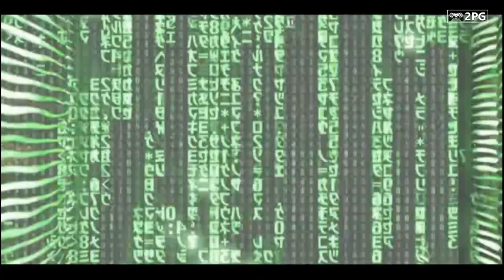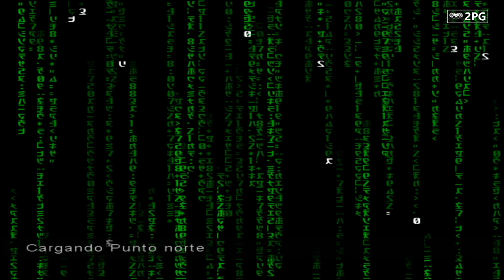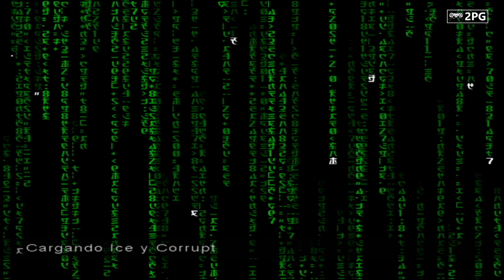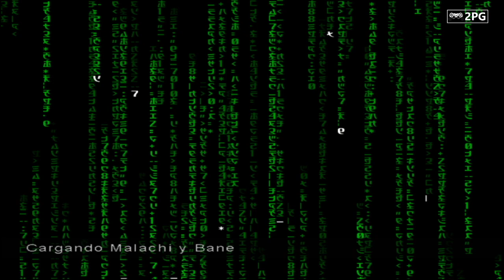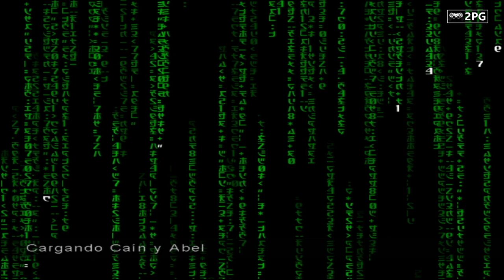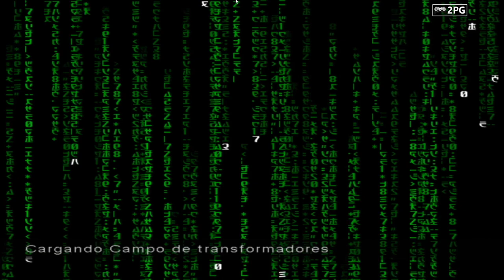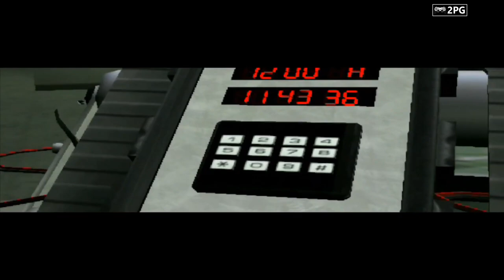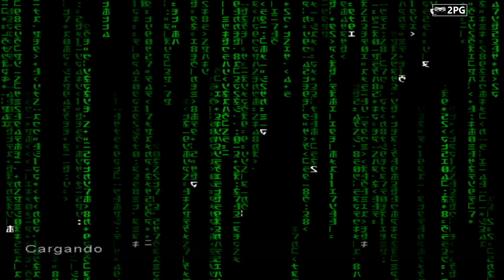Enter The Matrix - Ghost - Juego Completo Español - Sin Comentarios - Full HD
Enter the Matrix sumerge a los jugadores en el universo de "The Matrix", donde asumen los roles de dos personajes, Niobe y Ghost, aliados de Neo. Con emocionantes secuencias de acción y elementos de artes marciales, los jugadores exploran la trama paralela de la película "The Matrix Reloaded". La historia se desarrolla con conspiraciones, habilidades especiales y enfrentamientos con agentes, ofreciendo una experiencia inmersiva en el mundo icónico de "The Matrix".

Enter the Matrix immerses players in "The Matrix" universe, where they take on the roles of two characters, Niobe and Ghost, allies of Neo. With thrilling action sequences and martial arts elements, players explore the parallel storyline of the movie "The Matrix Reloaded." The narrative unfolds with conspiracies, special abilities, and encounters with agents, delivering an immersive experience in the iconic world of "The Matrix."

¡Bienvenido!

🟢 DONACIONES 🟢